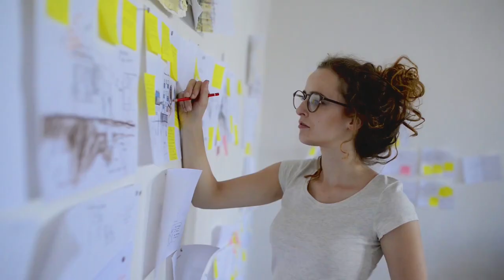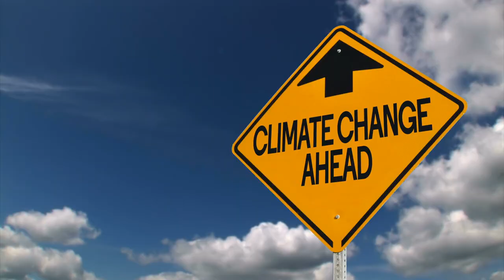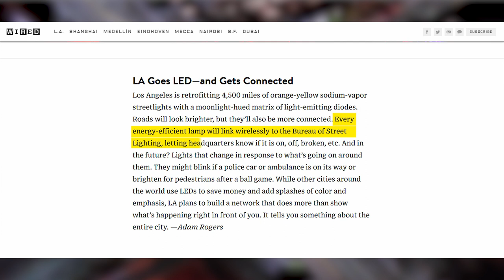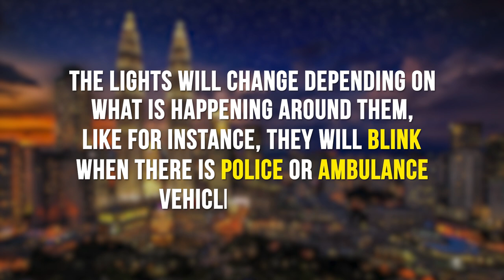The future of urban areas: What will cities be like in the future?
The future of urban areas: what will cities be like in the future? I thought that was an interesting question for a video, so here we go.

It all start with the fact that by 2050, 6 billion people will be living in cities. That is 66% of the global population. And that is a lot, now this number is 54%. So, cities will have to adjust to newcomers. But how?

Firstly, the transportation will change. The future of urban areas include more public transportation, less personal vehicles a.k.a. cars, and more bikes, e-bikes, e-scooters and pedestrians. Which means future cities will need less roads and parking lots, which means more green spaces, playgrounds and more room for moving around on foot.

There will be also autonomous cars or even autonomous taxi drones, which are already being tested in Dubai as we speak. Robots are and will take on quite a large number of various jobs, from delivery service to information providers and police officers.

At this point you might wonder, why so many people will be living in the cities? Well, there is no one answer. The cities offer more opportunities and are fun. But not all of us will move to a city because we want to. Climate change will force some people to move and change their lifestyle. Some places will disappear or change their image, while some will just become inhabitable.

More people doesn’t mean just building more housing, it also means growing more food. City farms, roof gardens and hydroponic food growing will help us feed more and more people. Plus, the food will be locally grown and definitely safe.

We will not just have more gardens and farms, parks and forests will also be a big hit in our new cities of the future. Our future generations might not even have to exit the city to rest their eyes and breathe fresh air.

Urban planners are assuming that the buildings are going to grow higher and the cities are gonna get denser, which will mean more room and possibility to move around.

What about the prices of our future cities, the crime rates and safety? Well, check out the full video to learn that!

And now hit me in the comments with your ideas and views. Are you as optimistic as I am or do urban areas look different in your vision of the future? Have I forgotten to talk about anything? I would love to hear your opinion!